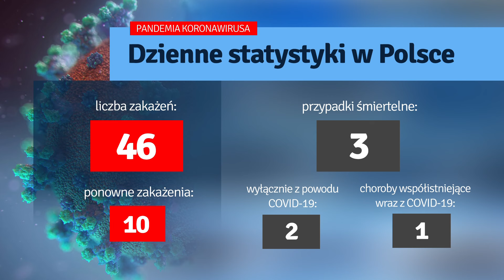TKB - TELEDZIEŃ - 15.03.2024